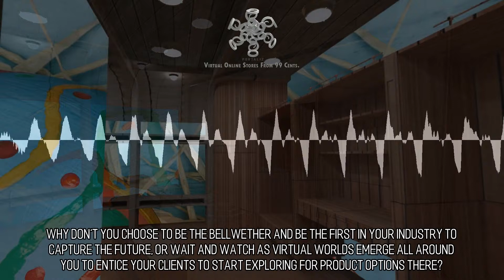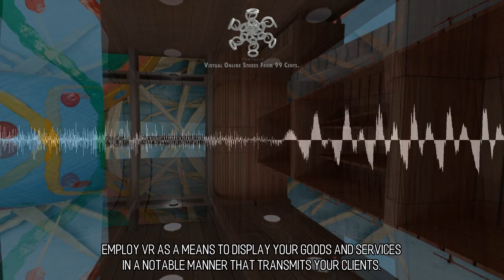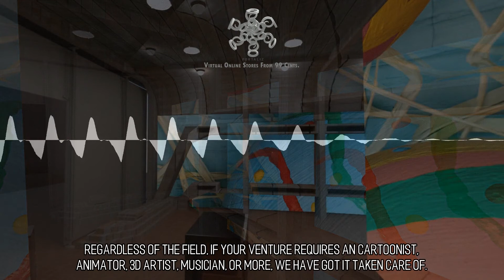Appealing and Pretty Online Stores :: Scene 165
Interactive Web Design. We believe strongly that a static, 2D web site by its self is a lot like a 8-track tape or a fax machine. It's getting harder and harder to compete with just a static, brochure type of style website. If your opposition chooses to fabricate a three dimensional website that resembles an immersive world complete with it's own culture, how can you stand still? If you choose to stand still when you could be moving forward, you'll be giving your competitors an opportunity to deepen their relationships with your customers. They may enable your customers to interact with their products in new and engaging ways and in the process you may risk losing these customers who succumb to your competitor's solution instead of choosing yours.  Branding in VR. Why don't you choose to be the bellwether and be the first in your industry to capture the future, or wait and watch as virtual worlds emerge all around you to entice your clients to start exploring for product options there? For as little as 99 cents we can help construct an ocean of distance between you and your nearest competitor. to learn more.